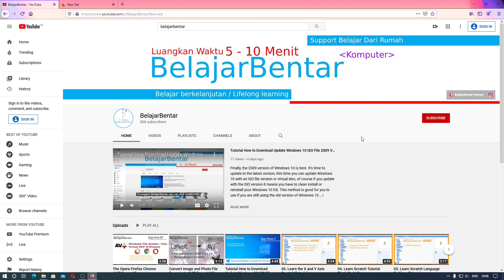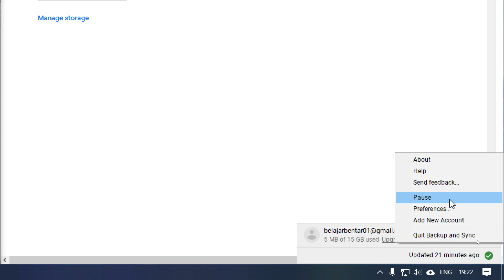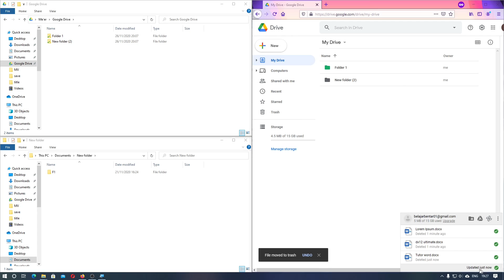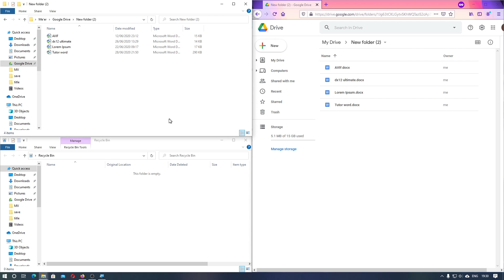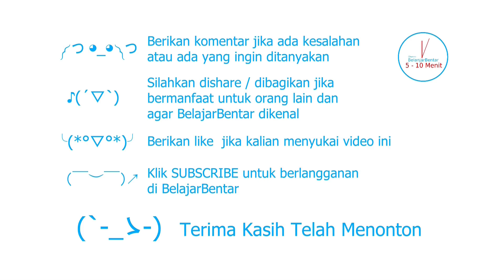07. Belajar Google Drive Cara Menghentikan Sementara dan Melanjutkan Sinkronisasi. Indonesia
Sekarang kita akan belajar Google Drive mengenai cara bagaimana menghentikan dan melanjutkan sinkronisasi antara google backup and sync pada komputer, PC atau laptop dengan penyimpanan awan Google Drive.

Sinkronisasi memiliki arti harmonisasi, menyamakan, disebut juga mirroring / cerminan. apa yang terjadi di akun google drive yang biasanya kalian akses lewat browser ke komputer, atau sebaliknya akan sama.

Google drive juga termasuk layanan sinkronisasi, sinkronisasi file ini akan disamakan ke perangkat kalian, yaitu komputer dan smartphone.